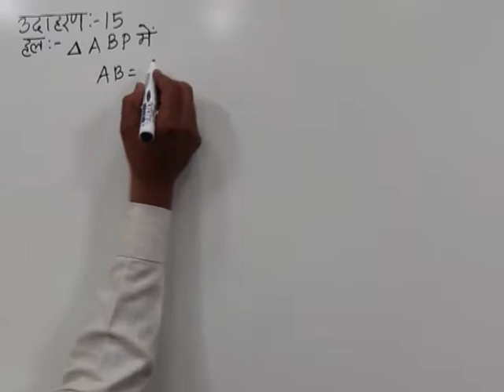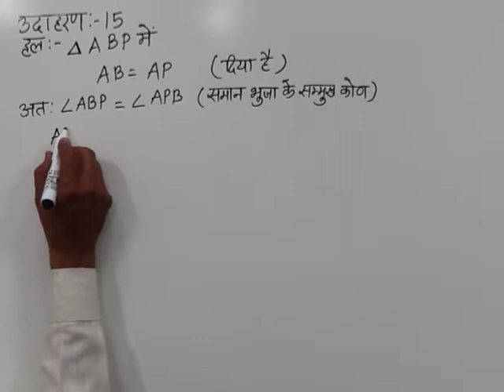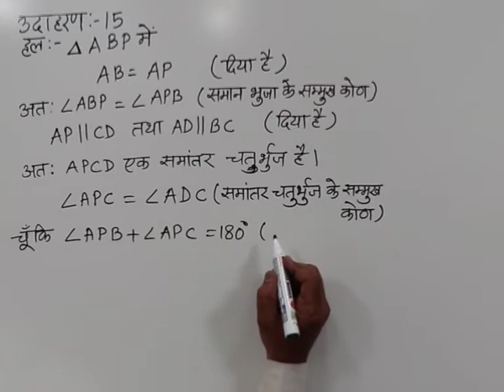CLASS 10th MATHS | CHAPTER-12- CIRCLE AND TANGENTS